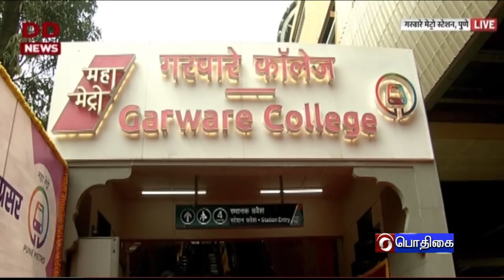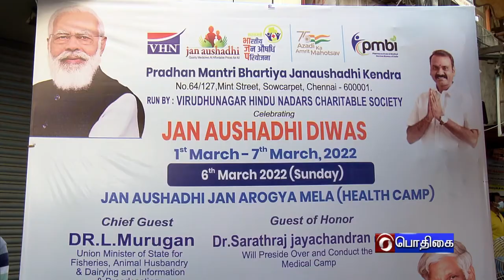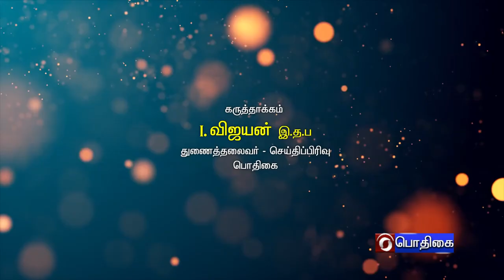இந்தியா இந்த வாரம் [12.03.2022]